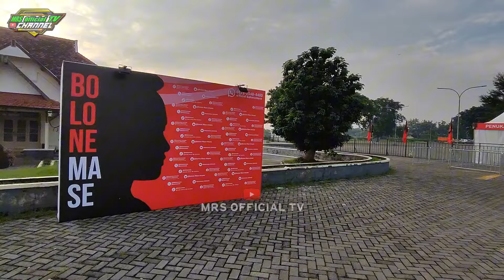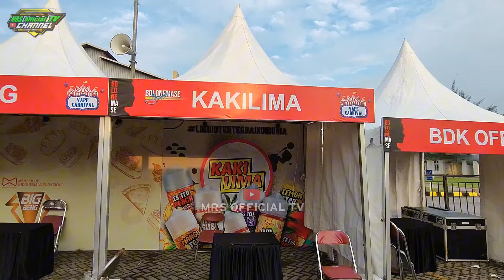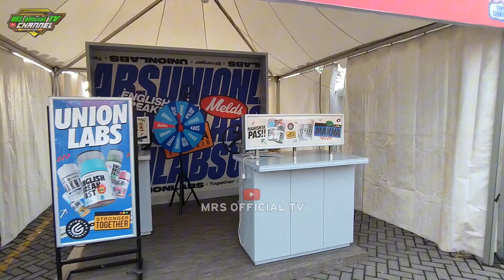BOLONE MASE KONSER KEMENANGAN BERSAMA DJ TANTI DI HALAMAN DJOLOMADOE